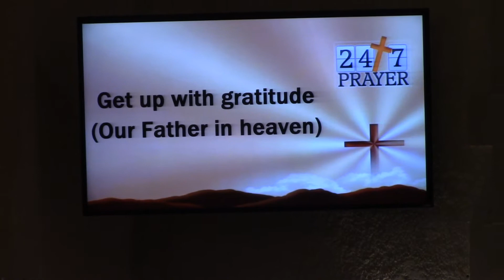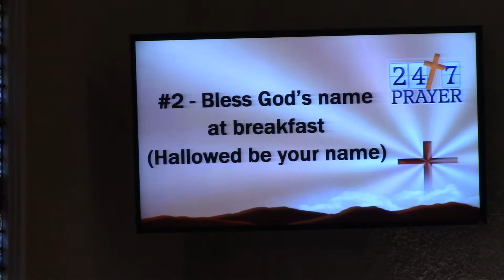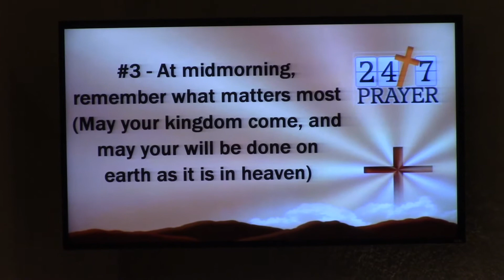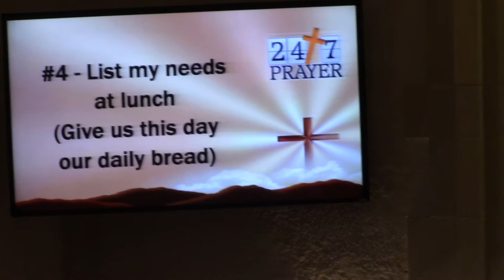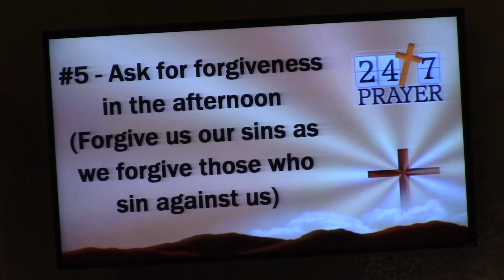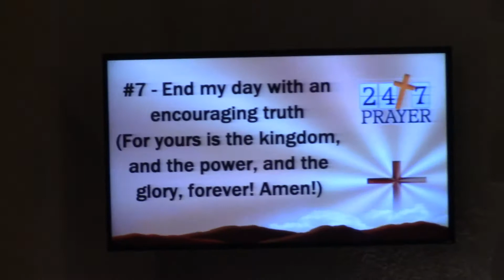E2018 1 28 830 Sermon